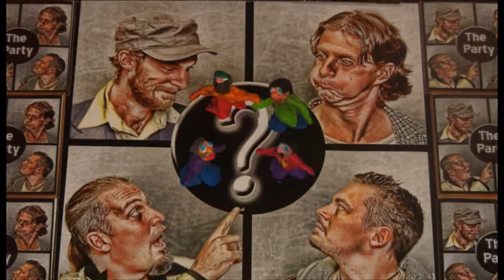Jonas the band - "Fläsk"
An amateur clay movie. Jonas the band performs the song "Fläsk".